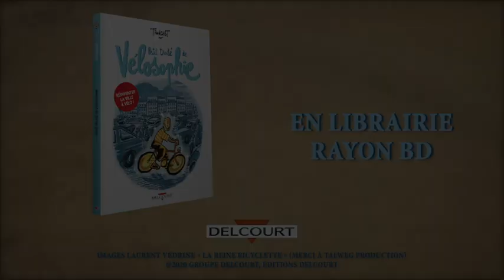Petit Traité de Vélosophie (Didier tronchet) - Teaser vidéo Delcourt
Didier Tronchet fait l’éloge du vélo, ce moyen de transport salvateur. Car le vélo, c’est la liberté, c’est le goût de l’effort et l’abnégation. La dissolution du stress et la paix intérieure, sans compter le gain écologique. Mais qui dit vélo dit aussi crevaisons, vent de face, transpiration et concurrence motorisée. Qu’à cela ne tienne, Petit traité de Vélosophie propose des réponses spirituelles à tous ces aléas.